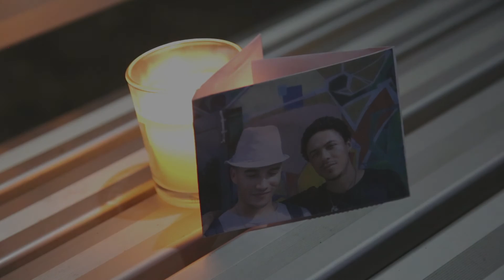Sirgin - High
Lyrics :

His mamma told him to be strong so he don't cry
His daddy turned away before his game time
Avoiding every question so he don't lie
That's why he's out looking for ways to get high.

In life, there's many ways that you can go.. right or left..
or up and then down quickly.. I ask you to stay with me
Good morning the sun comes up..  Good night the sun falls...
But life's like a wave .. hold onto the surfboard
My dad was long gone...
And I would try to be funny ..
To try and hide the scars from thinking he didn't love me...
Or didn't want me.. mamma tell me, I know your busy
And doing a fine job of raising us in this city
Though I feel a burden heavy on my heart and my soul
And if I knew the way to fix it I would be at home
And everything I try do right just keeps on going wrong
But if you listen to my cries you'll know that they're all gone
Cos I done met this lady and she takes away my pain
And she don't have no preference she just dances in the rain
And makes me feel calm so that I can try express
I'm telling you my story hope that you don't think no less

I sat down after you left..
This ice stole my world, I looked back It was gone..
And this is what I said, It's one of the biggest things in the country
In the papers...
It takes mothers and brothers.. sisters and fathers
The whole lot, ..It doesn't have a preference..
What-they-care about is you have a gift so think about the message..
Every-time-you-feeling-down remember this, at least you livin
And-you-know I'll be right there, don't ever think of me as missing
Even-though I can't be there to watch my daughter graduate
Talk to my son coz he feels sad, ..coz his dad's away
I hope you tell em who I was before I hit the rails
About the times we'd jump the fence at the show and bail
My childhood some of the best times we laughed and cried
And never tried to hide the way that we felt inside
I wish I never would of done it when my heart stopped
That's when I saw my world fade and my body drop... drop

Yo I'm tellin you my story
Hope that you don't think no less.
Look in the mirror
You should...

ahhh